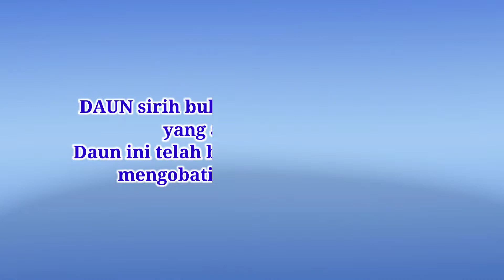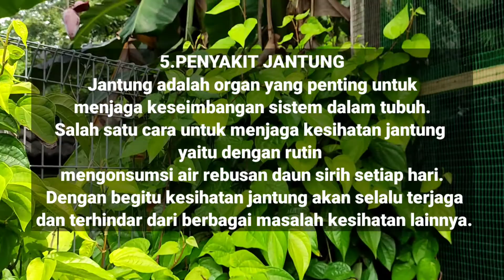5 Khasiat Dan Manfaat Daun Sirih Termasuk Untuk Jantung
Khasiat rebusan daun sirih untuk kesihatan..
Semoga bermanfaat..